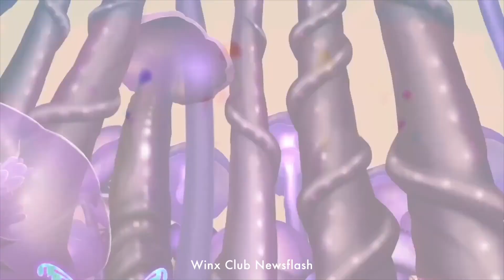Winx Club | My FAVOURITE Transformation Sequence In Each Season! (Part 2: Seasons 5-8, & WOW)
Hi everyone! I had this idea to show my top three favourite sequence from each season, by placing my favourite first followed by two honourable mentions (which are in no particular order)! My likes range from the music, sfx and voice acting to the video edit. I've given episode names and reasons in the video! I hope you enjoy :D

This is Part 2 of 2, in which I will share my favourites for Seasons 5-8 as well as WOW Seasons 1-2!

LET ME KNOW YOUR OPINIONS IN THE COMMENTS!!!

IMPORTANT NOTICE: Noëll Schulte has very kindly made a Discord server for my channel! I'm not that used to servers but I hope some of you will be willing to check it out! Here's the invite link if you wish to join